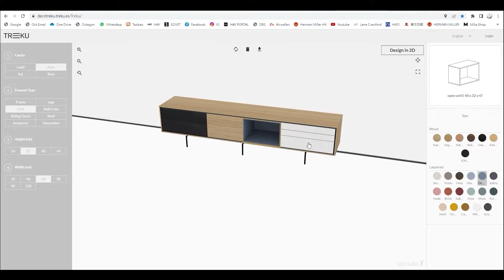Aura media storage by Treku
You can choose size, colour and style of compartments to create your very own media storage system:
You are your own designer.  Use your imagination and have fun😎